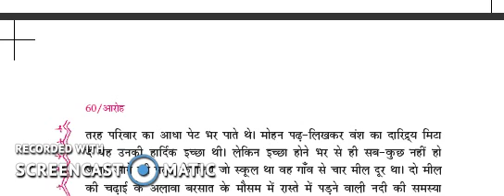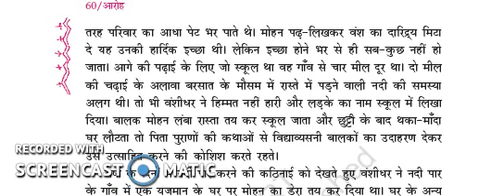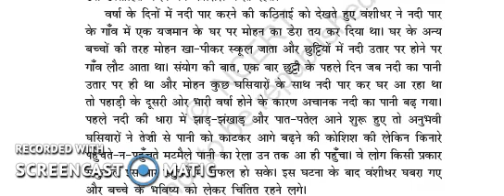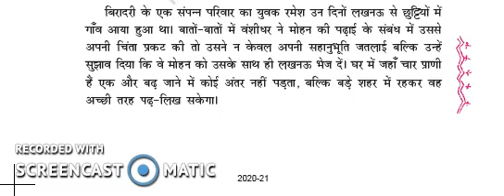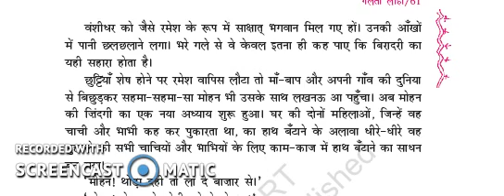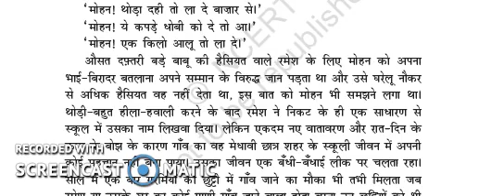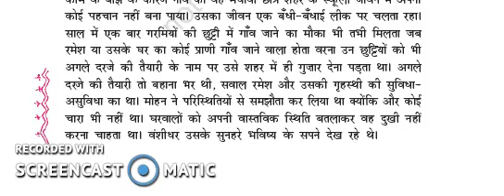गलता लोहा भाग 3 / विषय : हिंदी आधार / कक्षा : 11 अ ब / दिनांक : 25/07/2020 / द्वारा : संजीव कुमार